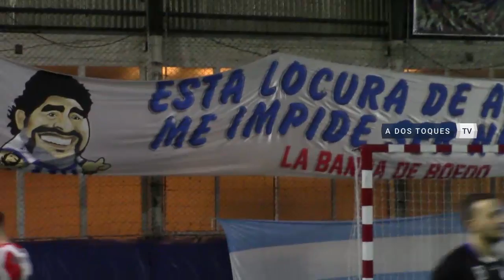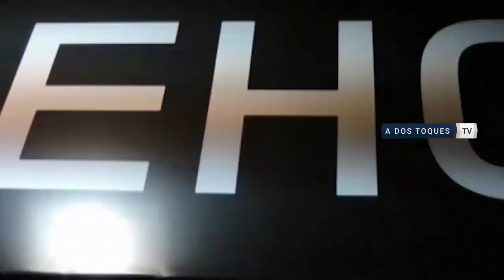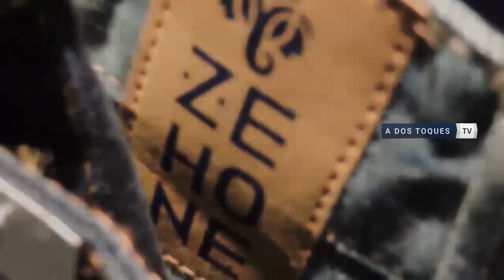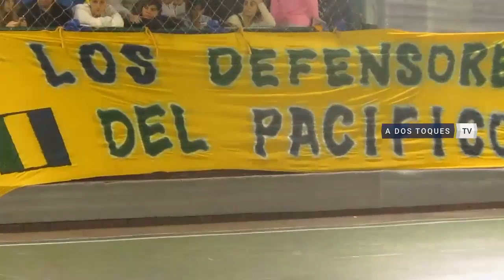PROGRAMA 4 - A DOS TOQUES FUTSAL 2017